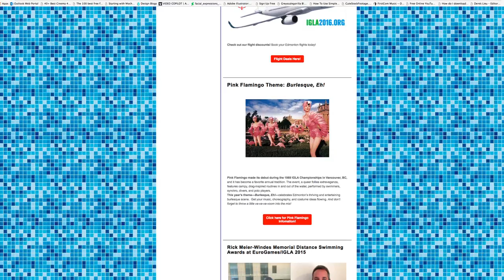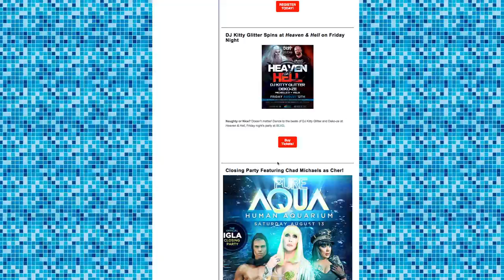International Gay and Lesbian Aquatics Championships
The IGLAs are here in Edmonton for the first time! Find out why this unique event is important to the LGBTQ community and what you can expect at the event!